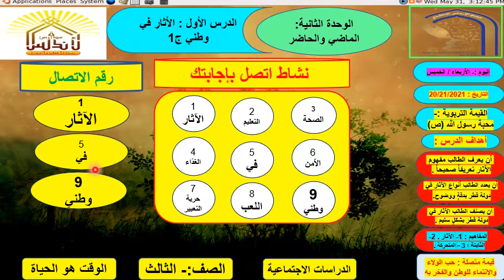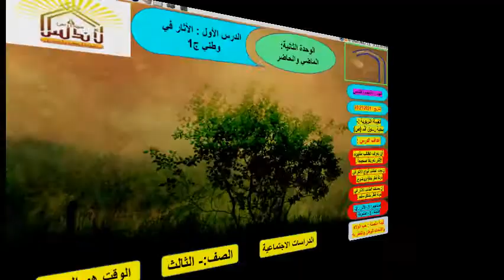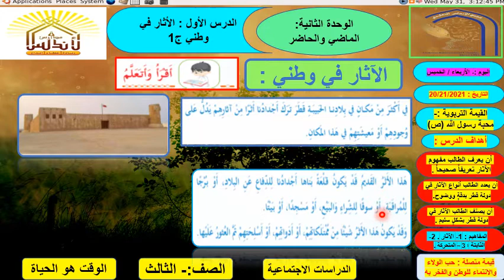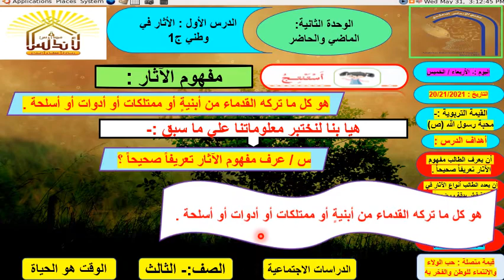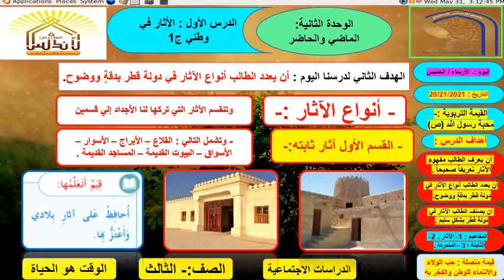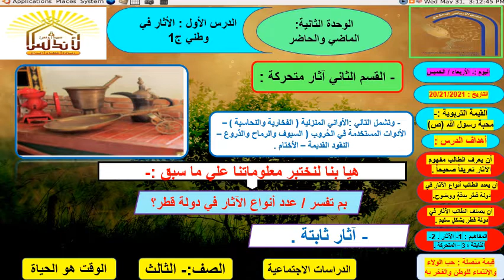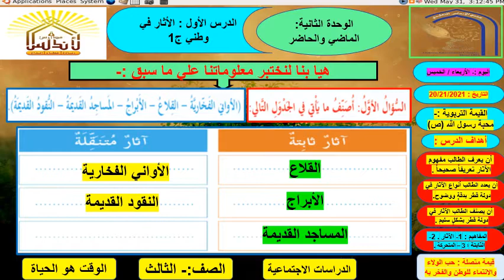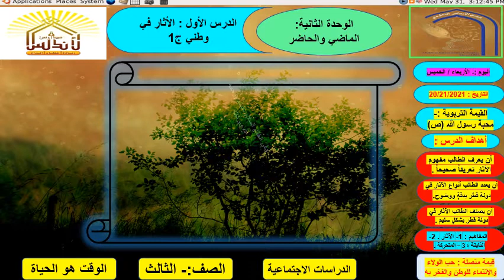فيديو درس الآثار في وطني ج 1 صف ثالث الثلاثاء 19 1 2021